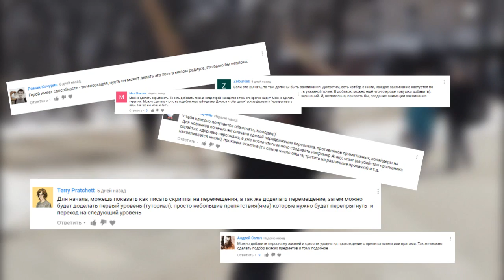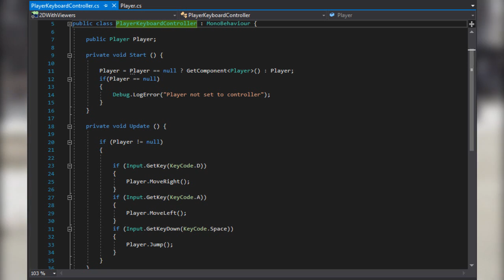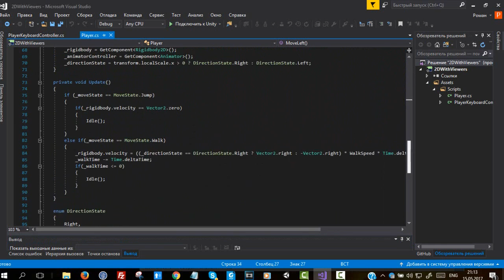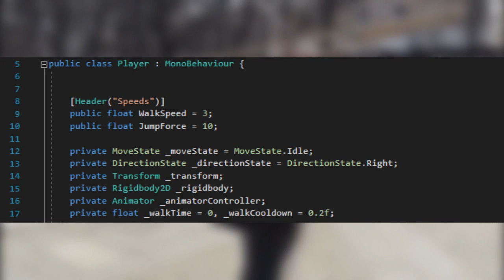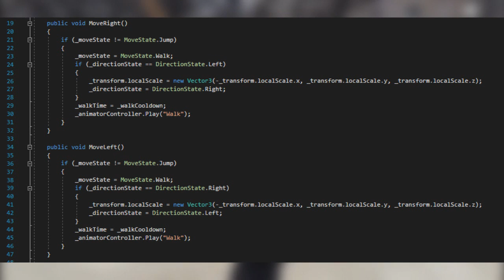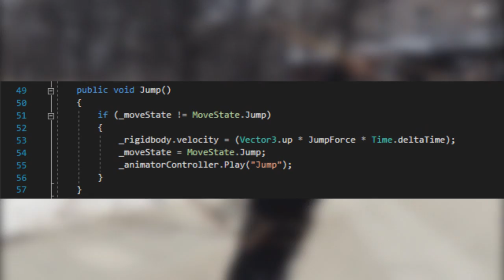Создание 2D (PixelArt) RPG в Unity #2 - Передвижение персонажа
C# Light. С нуля до первой зарплаты

Репозиторий с этим проектом будет где-то к третьему уроки.